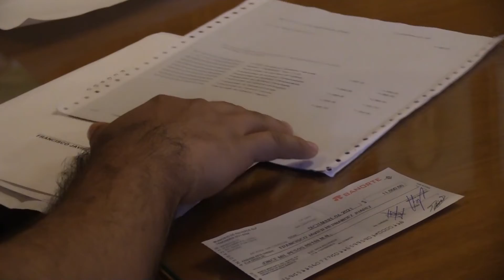Reciben brigadistas apoyo económico para seguir previniendo y combatiendo incendios forestales